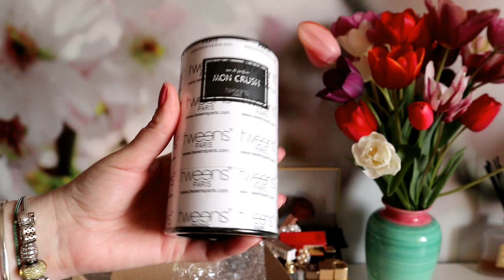UNBOXING - Testam parfumuri accesibile pentru primavara si vara - Inspiratie: parfumuri populare